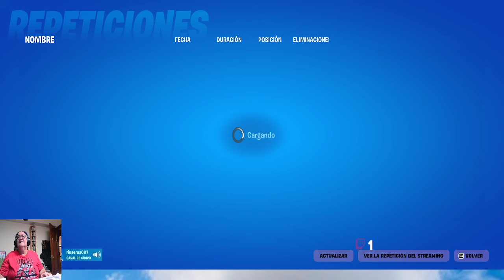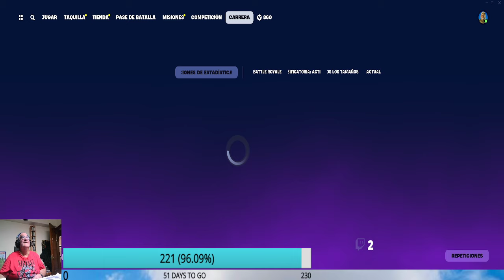recoge un plátano divino para banano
En el vídeo de hoy vemos otra victoria de la patrulla canina en fortnite, de Abril del 2024